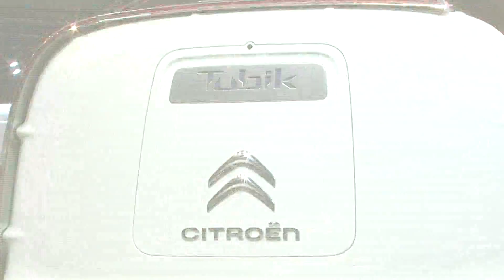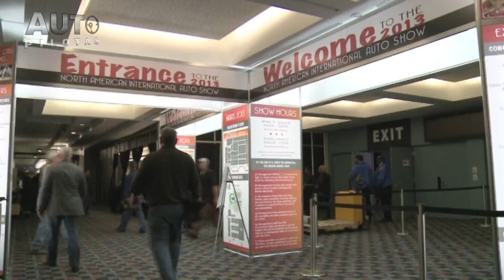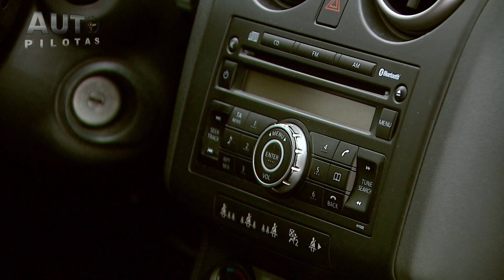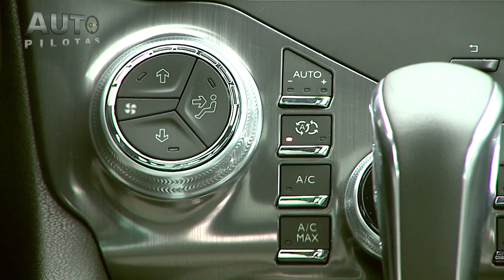Autopilotas HD 20130120